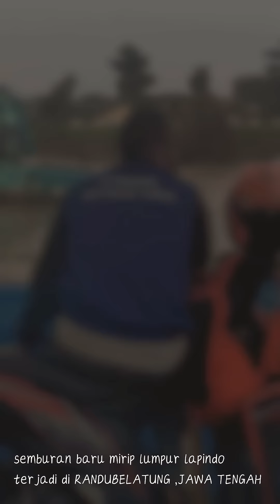Semburan lumpur mirip lapindo di RANDUBLATUNG,JawaTengah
maaf untuk daerah terjanya yang benar RANDUBLATUNG yang di tulisan video salah pengetikan